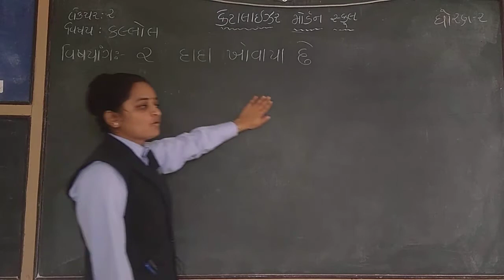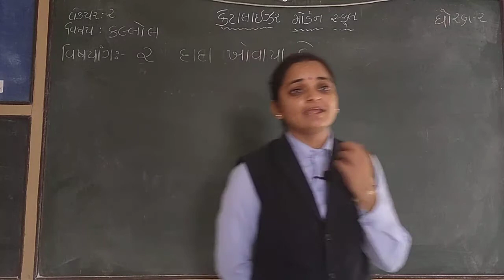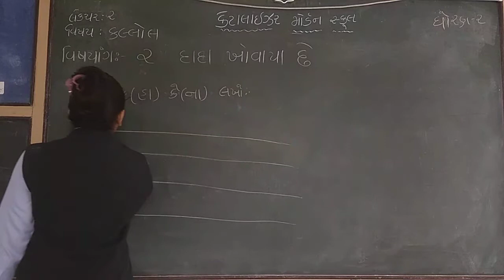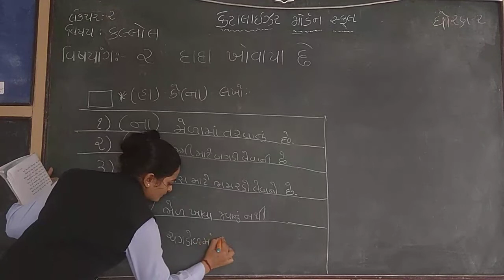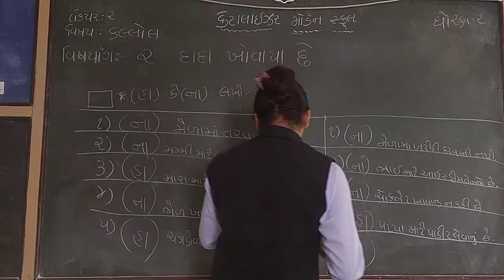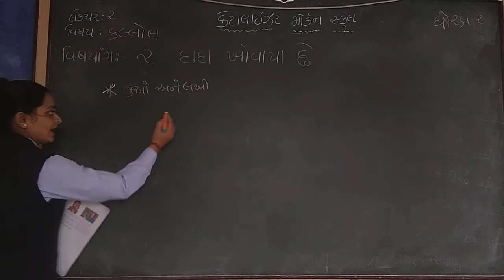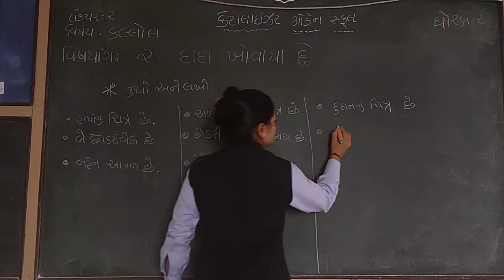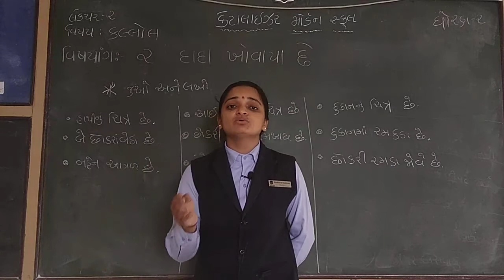std 2 કલ્લોલ પાઠ - ૨ દાદા ખોવાયા છે | lecture 2